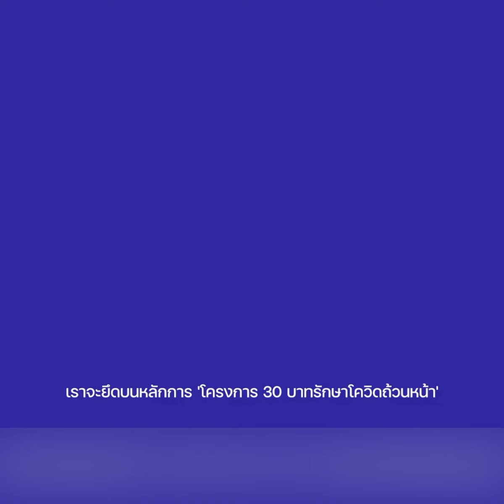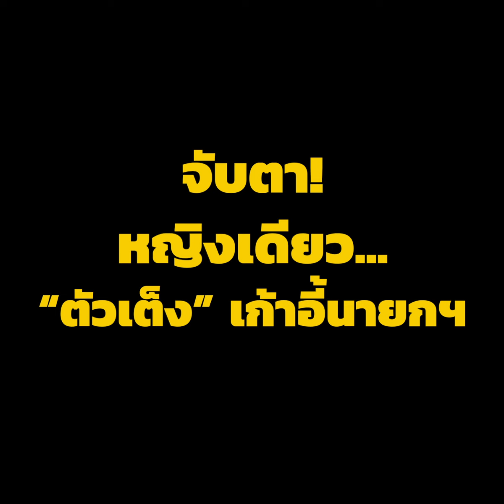หญิงเดียว...ตัวเต็งเก้าอี้นายกฯ | THAN VIRAL | 5/10/64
หญิงเดียว...ตัวเต็งเก้าอี้นายกฯ

1."สุดารัตน์"บินพบ"สว.แทมมี่" ยันสหรัฐพร้อมมอบ "ไฟเซอร์"อีก1 ล้านโดส

2.สุดารัตน์ หารือส.ว.มิตต์ รอมนีย์ แสวงหาความร่วมมือการค้าการลงทุนไทย-สหรัฐ

3.“พรรคกล้า”ชู“กรณ์”เหมาะนั่งนายกฯ ตอบโจทย์แก้วิกฤติเศรษฐกิจ